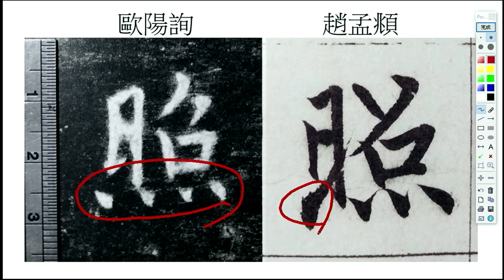05從跳水運動來看書法的筆法 點的寫法